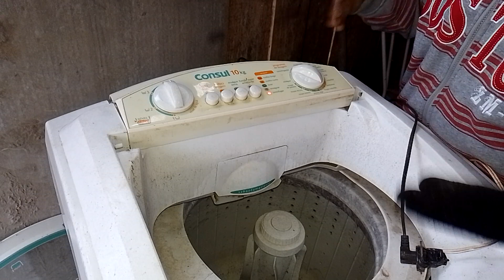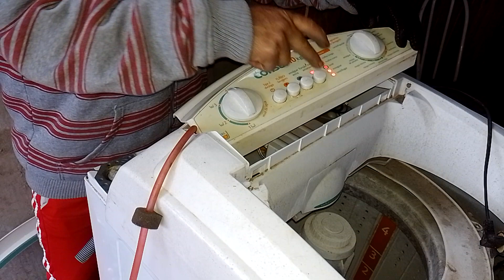MÁQUINA PISCANDO AS LUZES NÃO FUNCIONA VEJA O VÍDEO ATÉ O FINAL